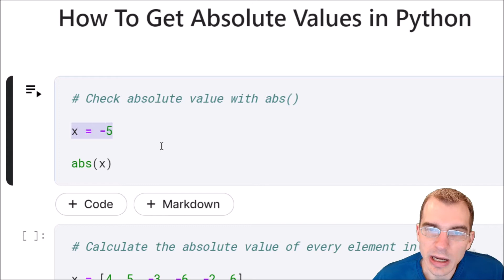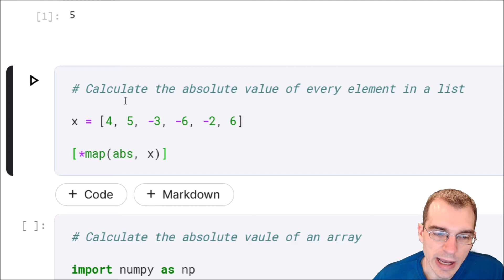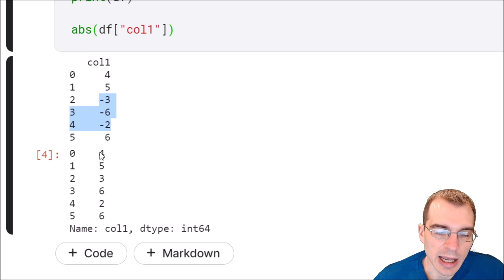How To Get Absolute Values in Python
abs() is a Python built in function that finds the absolute value of a number. abs() can be combined with map() to get the absolute values of all numbers in a list and abs() can be run on numpy arrays and pandas columns.

Code used in this video:

# Check absolute value with abs()
x = -5
abs(x)

# Calculate the absolute value of every element in a list

x = [4, 5, -3, -6, -2, 6]

[*map(abs, x)]

# Calculate the absolute vaule of an array

x =  np.array(x)

abs(x)

# Get the absolute value of a Pandas column

df = pd.DataFrame({"col1":x})

print(df)

abs(df["col1"])